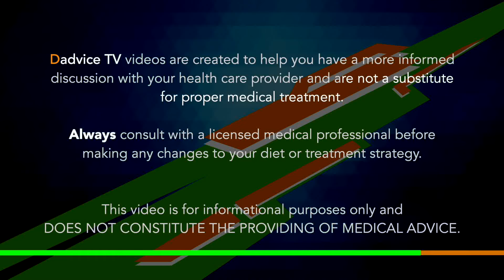11 Most Harmful Kidney Disease Myths Debunked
Episode 196: There are many misconceptions and myths surrounding kidney disease that can be harmful and even dangerous for those living with this condition. In this informative video, kidney health coach James Fabin, the creator of Dadvice TV, debunks the 11 most harmful kidney disease myths.

James covers a range of myths, from the belief that only unhealthy people get kidney disease to the idea that over-the-counter medications are safe for kidney patients. He provides practical information and insights to help you separate fact from fiction when it comes to managing kidney disease.

By the end of this video, you will have a clear understanding of the truth about kidney disease and be able to make informed decisions about your health. Whether you have been diagnosed with kidney disease or want to learn more about this condition, this video is a must-watch.

Join James Fabin for this informative and engaging discussion on the 11 most harmful kidney disease myths and how to debunk them.
James debunks the following 11 most harmful kidney disease myths:
Kidney Disease Myth 1: Only unhealthy people get kidney disease.
Kidney Disease Myth 2: There is nothing you can do to prevent kidney disease
Kidney Disease Myth 3: The renal diet is so restrictive there is very little left to eat.
Kidney Disease Myth 4: The right supplements will repair, restore, flush, rejuvenate, or heal your kidneys.
Kidney Disease Myth 5: Cranberry Juice is good for the kidneys.
Kidney Disease Myth 6: Kidney’s Hurt if you have kidney disease
Kidney Disease Myth 7: You have to go on dialysis when you get to Stage 5 Kidney Disease
Kidney Disease Myth 8: Over the counter medications can’t hurt my kidneys
Kidney Disease Myth 9: There is nothing you can do to slow down or stop kidney disease
Kidney Disease Myth 10: Kidney Patients must AVOID foods like avocado, bananas, tomatoes, and oils.
Kidney Disease Myth 11: Life with kidney disease is too difficult